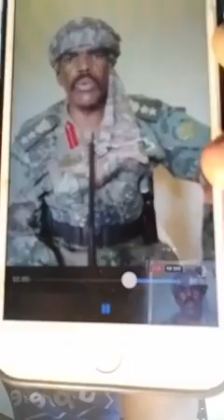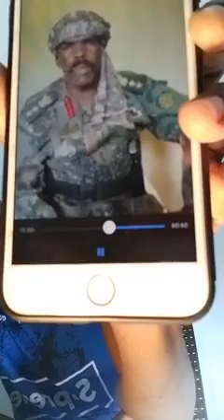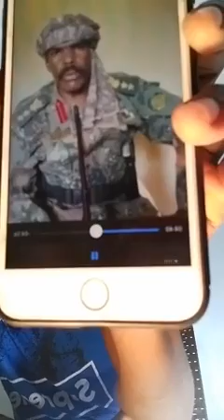فيديو نااارى. لكل عنـ،ـصري يقول الحـ،ـركات فقط لقبيلة واحدة!